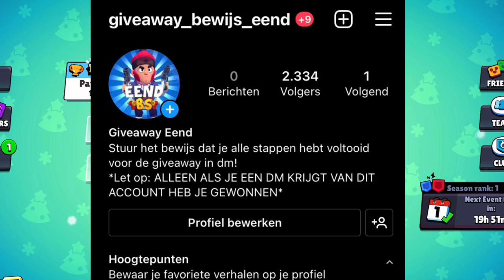DE GOUDEN TIP VOOR RANG 25🍀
Ik ben Bram en ik speel Brawl stars sinds de beta release in 2017. Insta: @eendbrawlstars